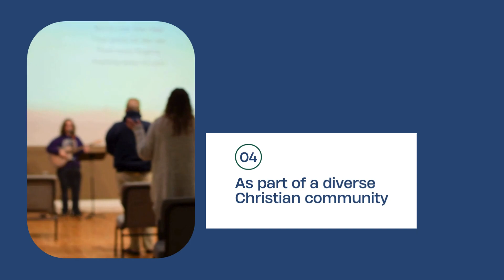What is the PACE program at Alberta Bible College?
Ever wondered what Alberta Bible College's PACE program is all about? PACE stands for Professional Adult Christian Education and is a program where adult learners can earn 1-year Certificates, 2-year Diplomas or even 4-year Bachelor's Degrees in Christian Ministry fields while balancing full-time commitments. Learners can choose to specialize in Biblical Studies, Business/Nonprofit, Counselling, or Pastoral Care.

In PACE, students take 1 class at a time, 1 night per week with instructors with real-world ministry experience. Classes run all year round with intakes in September, January, and April.